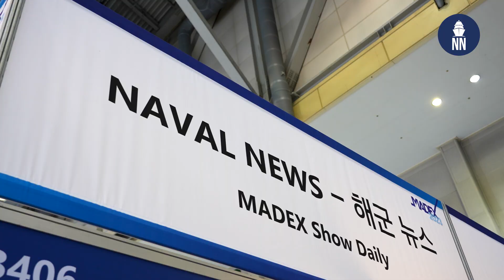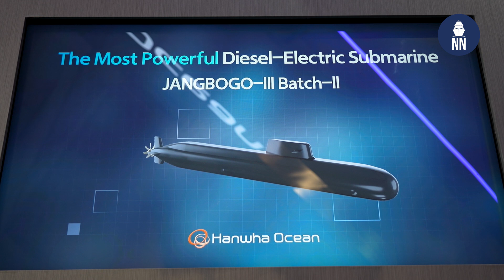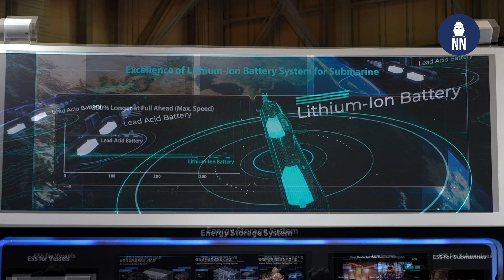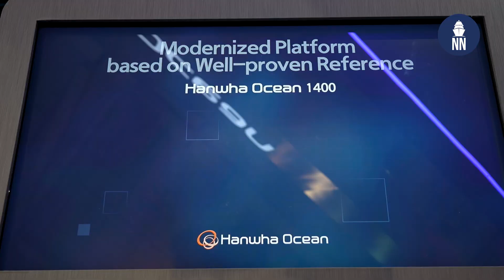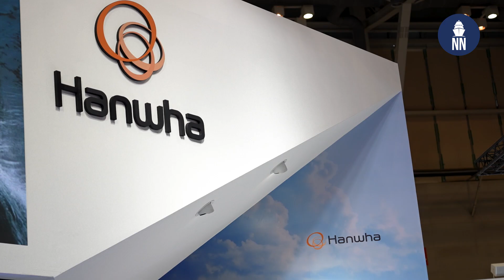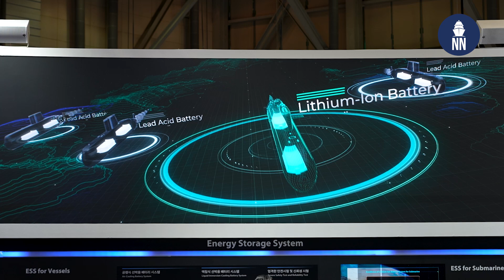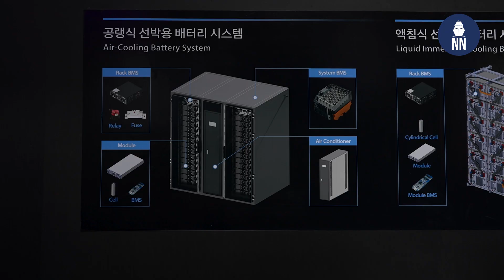KSS III Submarine at MADEX 2023: Hanwha Ocean, HHI, Canadian Submarine and Li-Ion Battery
Day 2 at MADEX 2023, the international maritime defense exhibition. In this video we focus on the topic of submarines, specifically the KSS III Batch 2 large conventional submarine of the ROK Navy. We also discuss with Hanwha Ocean, HHI and Babcock a key topic at MADEX this year: the Canadian Patrol Submarine Project (CPSP). Last but not least we take a look at the Li-ion battery system of the KSS submarine with Hanwha Aerospace.

00:54 - Hanwha Ocean's role in the KSS III Batch 2 submarine
01:50 - Export of  Hanwha Ocean's submarines to Canada, Indonesia and the Philippines
03:09 - HHI's expertise in Submarine construction
03:59 - Export of HHI submarine to Canada
04:34 - Babcock signing MoU with Korean industry for Canadian Patrol Submarine Project (CPSP)

06:47 - Hanwha Aerospace's Li-Ion battery technology for KSS-III Batch 2
08:21 - Export of battery technology to Canada and the Netherlands
09:11- Li-Ion batteries for commercial ships